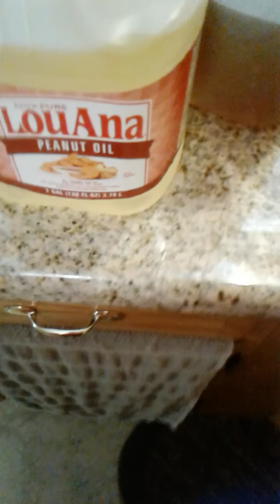Easter 2017 Cookin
I does this ;)